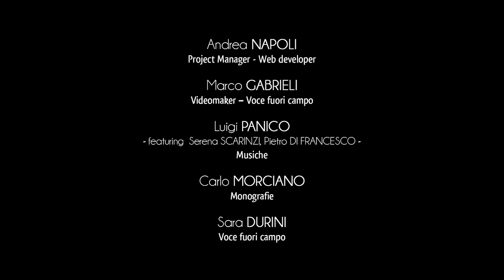Ciudad de Minervino - Specchia Gallone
La belleza del auténtico Salento se puede coger en el pequeño pueblo de Specchia Gallone, una aldea deMinervino di Lecce.
El pueblo durante varios siglos estuvo vinculado a los acontecimientos de la familia de los príncipes Gallone de Tricase, entre las familias nobles más ricas del sur del Salento.
El palacio baronial del siglo XVI, situado a lo largo del perímetro de la plaza del pueblo, aún conserva el escudo heráldico de los Gallone, que se destaca en el centro de la refinada balaustrada lateral.